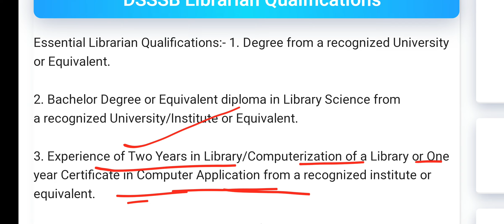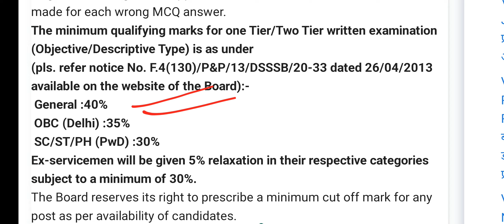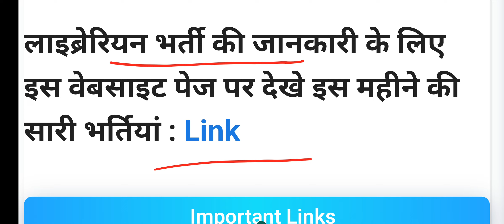DSSSB Librarian 2022 Recruitment , Qualification Age | Total Post 100 Upcoming Vacancy 🔥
☘️JOIN DSSSB Librarian टेलीग्राम 🔴👆

☘️JOIN Librarian टेलीग्राम 🔴👆

लाइब्रेरियन भर्ती की जानकारी के लिए इस वेबसाइट पेज पर देखे इस महीने की सारी भर्तियां ⛓🌸🌸👇👇👇